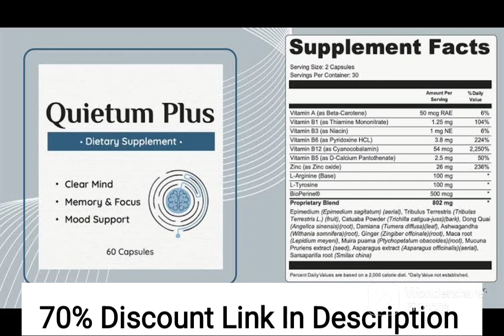Quietum Plus - Top Tinnitus Offer, Now Even Better Honest Review 2023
Quietum Plus - Top Tinnitus Offer, Now Even Better
Relieves ringing in ears